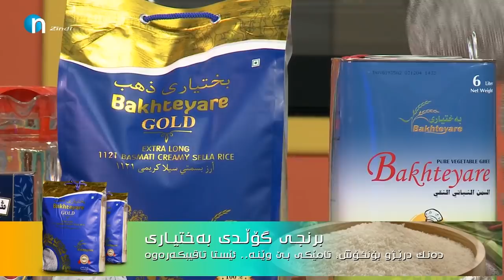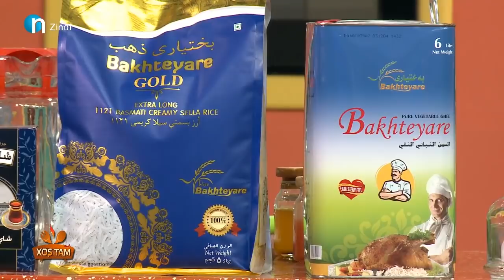بۆ یەکەمجار شانۆ بەکر فەرەج خۆشتام پێشکەش دەکات.. زۆر جیاوازە